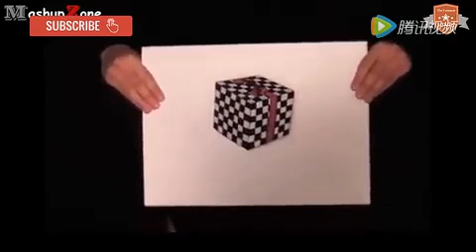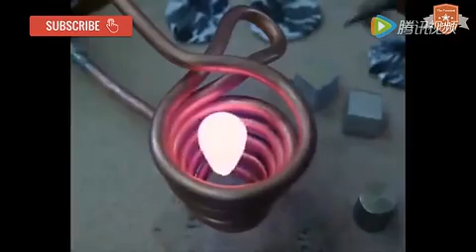THE MOST SATISFYING VIDEO IN THE WORLD 3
Most Satisfying Factory Machines

inventions, gadgets, tools, quantumtechhd, next level, another level